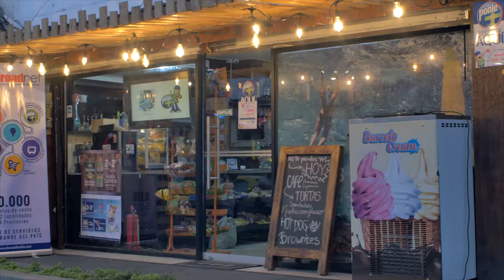Ponle más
Video promocional para recargas